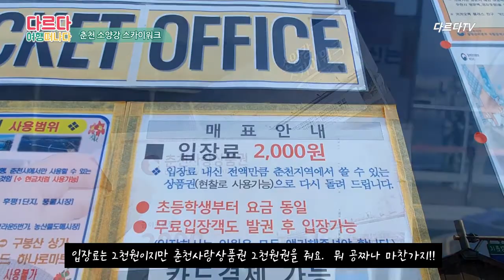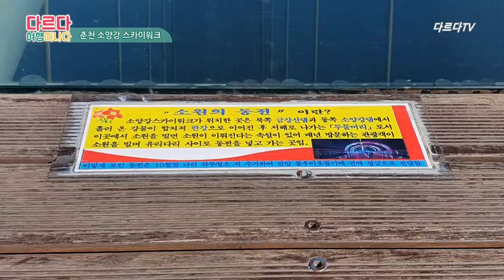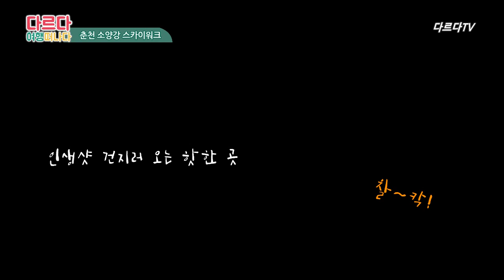춘천 가볼만한곳 소양강스카이워크 혼자놀기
춘천여행 중 들른 곳 소양강 스카이워크예요. 춘천역에서 걸어서도 충분히 올 수 있어요. 입장료는 2천원이지만 춘천상품권 2천원을 주니 그걸로 언제든지 맛난 거 사먹어도 됩니다. 스카이워크를 걸으며 바라보는 풍경은 너무 아름다워요!! 여기서 인생샷 많이 찍거든요. 데이트코스로도 짱 좋은 춘천 가볼만한곳 소양강 스카이워크예요!

traveL photO loVe lifE ღ˘⌣˘ღ